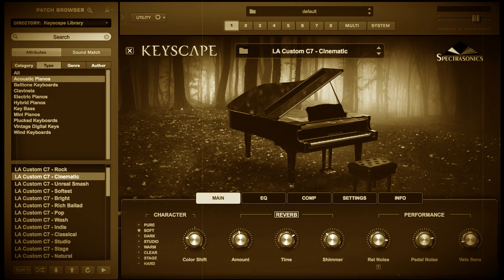KEYSCAPE - LA CUSTION C7 -IMPROVISO LIVRE